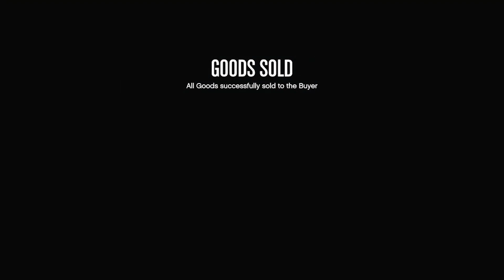GTA 5 ONLINE RP(KINDA) (SEASON 1 EPISODE 8) THE EMPIRE- WAS IT A SETUP?